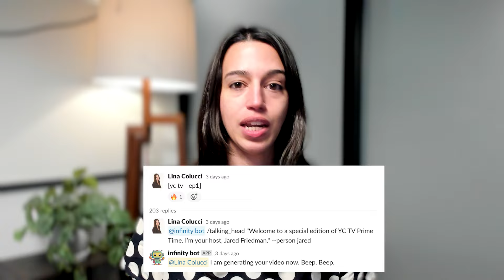I said YES! And here's what happened. [halfway through YC]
It's Week 5 and we're officially midway through YC. It's wild to think what a different place we're in compared to when we started YC. Check out what happened this week as we soft-launched our tool to our YC batch.